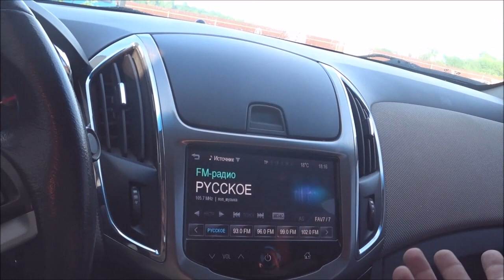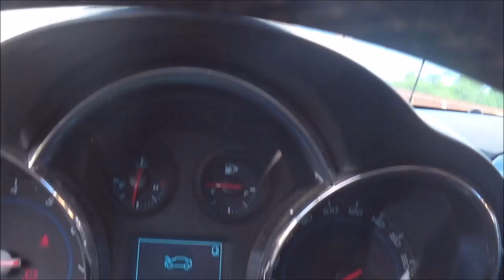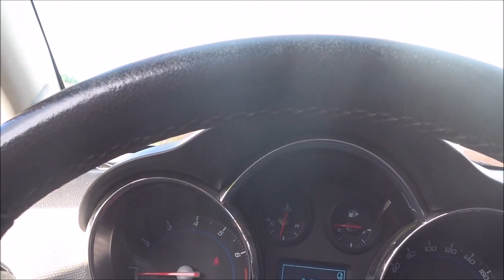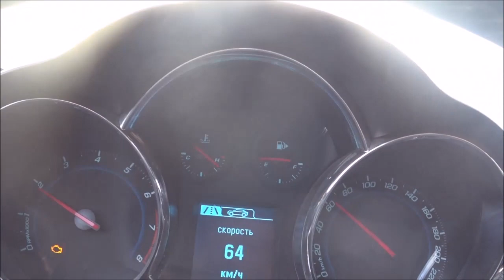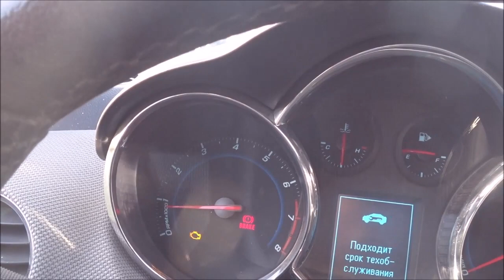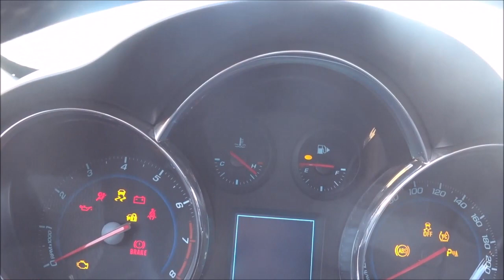Не заводится и греется машина. ЧТО ДЕЛАТЬ? Как завести машину автомат. Шевроле Круз.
Не заводится машина стартер не крутит. Как завести машину автомат. Машина не заводится причины. Шевроле Круз.

Привет ребята! У меня произошла проблема. Приехал как-то поставил машину, и некоторое время не ездил, из-за того что использовал другую машину. Но прошло какое-то время и думаю нужно завести что не много поработала и она не завелась, но дело было после морозов и я подумал что сел аккумулятор. Пытался прикурить, тоже нет никакой реакции, снял аккумулятор подзарядил и тоже тихо. Тогда я подумал что аккумулятор кранты и купил новый АКБ, но машина так же не заводится, не крутит стартер.
Посмотрите это видео, может кто знает или догадывается в чем проблема, напишите в комментариях. Форум такой получится, и если я так же разберусь, сразу Вам напишу.
Ответы на вопросы: машина не заводится причины, машина не заводится причины опель, машина не заводится, машина не заводится стартер не крутит, машина не заводится стартер не крутит реле щелкает, машина не заводится после долгого простоя, машина не заводится после долгого простоя как завести, как завести машину, как завести машину автомат, как завести машину автомат для новичка, как завести машину с автозапуска, как завести машину опель, не заводится машина стартер не крутит, не заводится машина стартер не крутит щелкает реле, не заводится машина причины, не заводится машина стартер не крутит, не заводится машина после долгой стоянки, не заводится машина после долгой стоянки автомат, не заводится машина что делать и другие Вы увидите в этом видео.